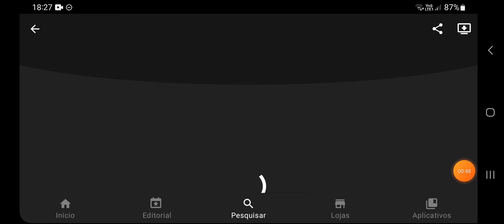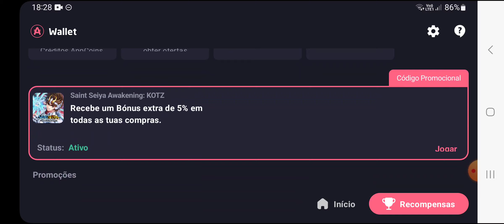⭐TODOS OS EVENTOS PARA INICIANTES DE SAINT SEIYA AWAKENING: KOTZ 2024!!!⭐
🔊Fala galera! Skyhunter na área, trazendo para vocês meu primeiro video de Saint Seiya Awakening: KOTZ!!!

Nesse vídeo estarei falando sobre minha nova jornada agora em Saint Seiya Awakening: KOTZ! Se quiser saber mais assista o vídeo até o final para não perder nenhuma novidade!!!